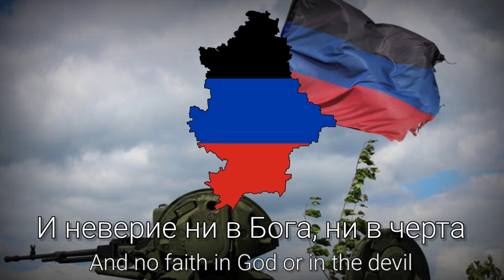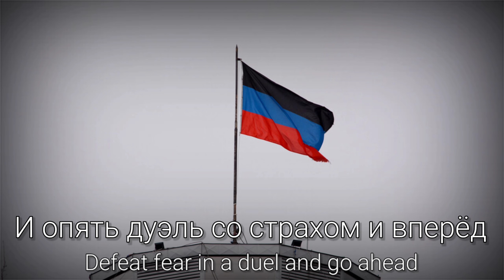"The sun is rising again in Donetsk" - Donetsk War Song